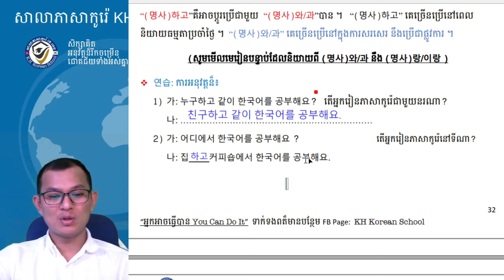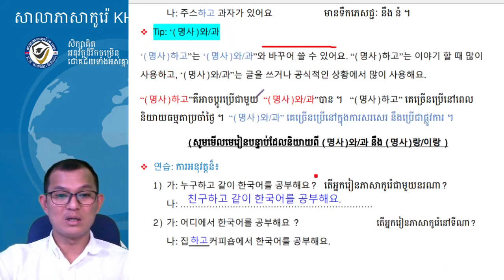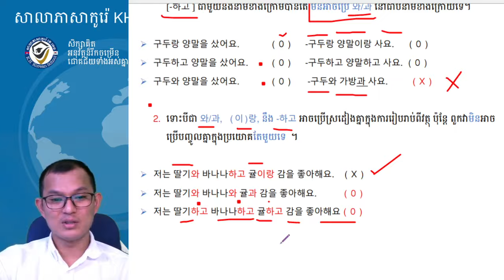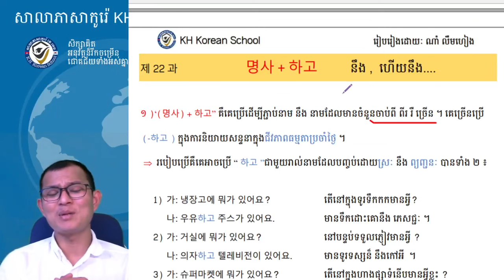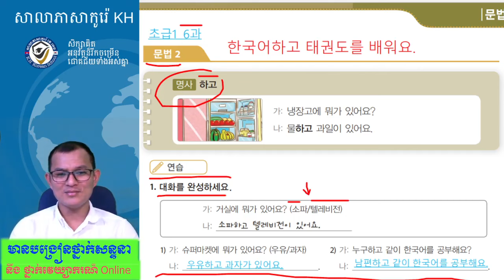វេយ្យាករណ៍ភាសាកូរ៉េកម្រិតដំបូង 한국어 문법 사회통합 프로그램 초급 : -하고